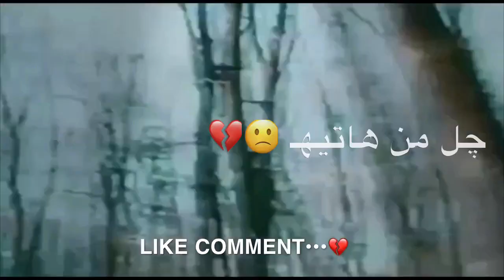اجمل نغمة رنين هاتف حزينة 2019/ اجمل نغمات رنين تركية حزنية هادئه/جل من هاتيه 😭💔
حالات واتس اب حزينه على ألا أم😭💔/يايمه صار البيت خالي 😔🖐🏻 ياسر عبدلوهاب يايمه
ـــــــــــــــــــــــــــــــــــــــــــــــــــــــــــــــــــــــــــ 🎀🎀🎀 جميع التـصاميم الفيديــوهات من تصميم ⤵️ 🎀 داني دوملي __________________________________ داني دوملي🎧👑🎧كلمات_مفتاحية❤😍 فجر لايكاتDany Domli😭🔫 .

Ebdulqehar Zaxoyi - Dile Min Miriye | عەبدالقھار زاخۆیی- دلێ من مرييه
Vin TV
عه‌بدولقه‌هار زاخۆیی
عه‌بدولقه‌هار زاخۆیی یه‌ک ژ ناڤدارترین سترانبێژێن سترانێن ئه‌ڤینداری و رۆمانسی یێن کورده‌، ستایلێ وی ئه‌رابێسکه‌ و خۆدان کارتێکرنه‌کا مه‌زنا ل سه‌ر ملیۆنه‌ها گه‌نجێن کورد.
ژ بۆ بده‌ستخستنا نووترین سترانێن کوردی و عه‌ره‌بی ڤێرێ کلیک بکه‌
Ebdulqehar Zaxoyi is one of the most famous Kurdish romance singer. His arabesque style of music has influenced millions of Kurdish teenagers.
Kadar Ehme- Denge Te
Mehmet Welat - Ez u Tu
Karwan Kamil&Dashni Morad - Binaz- (Kurdish Music)
Dastor Feat Heja - Kurdish Mashup (OFFICIAL VIDEO)
2ND RECORD
Heja feat. Ali Max & Dastor - Min Lite Digerya (OFFICIAL AUDIO)هيژا-على ماكس-ده ستور- من لته دگه ريا
Bekas Feat. Hozan - Xuzi Ez Bam [Music Video]
Fa Production
Sany - havala mn (Cover) - Sany l dame nishanya xo strana Karwan Kamil d bejit - OFFICIAL LIVE VIDEO
Nikar Kamil - Ya bi dle mne نیكار كامل - یا ب دلێ منه‌
Rojbin - bote djim (OFFICIAL VIDEO) روژبين-بوته دژيم
Dastor - Gelmin Dabe (OFFICIAL AUDIO) | ده ستور - گه لمن دابه
Bekes FT Hozan - Ew Kiya Defte  (Kurdish Music)
Ashvan Ferec - Diyarî Ji Def Xudayî
Ashvan Ferec- Del Hivia Te Bm  ئاشفان فـەرەج-دى لهيـڤـيا ته بم - (Kurdish Music)
Karwan Kamil-Gulla Min- كاروان كامل- گوڵا من - (Kurdish Music)
Karwan Kamil - Seburi Dil- Arjin-- كاروان كامل -  سه بورى دل- ئارژين (Kurdish Music)
Bilind Ibrahim - Şenge Bî
Bilind Ibrahim - Peshemani | بلند ابراهيم - پەشيمانى
Nojdar M Tahir - Bila Bichin- Hesh Te Dikem-  (Kurdish Music).
Ebdulqehar Zaxoyi - Perîşanim | عبدالقهار زاخويى - په‌ریشانم
عبدالقهار زاخولي خاتراته خوشتفيامن ٢٠١٦
Idris Badal ft. Dilanar Yildiz- Hesh te Dikem | ادریس بدل & ديلانار یڵدز- حه شته دکه م
Shvan Duski Ft. Rojbin - Weli Weli - شفان دوسكي و روژبين -  ويلي ويلي (Official Audio)
Ebdulqehar Zaxoyi - Min Gute Te- Dumahik-  (lyrics) - (Kurdish Music).
Ebdulqehar Zaxoyi- Hind Nemaye - عه‌بدوالقه‌ هار- هند نه‌مایه‌
Bekas - Welate Mn - بێ که‌ س - وه‌لا تێ من- (Kurdish Music).
Bekas FT. Hozan - Basa Hara (audio)
Arjin Ari - Ger Tu Biçî | ئارژين ئاری - گەر تو بچی
Amed Kurdi - Dê Kîve Çî | ئامەد کوردی -  دێ کیڤە چی